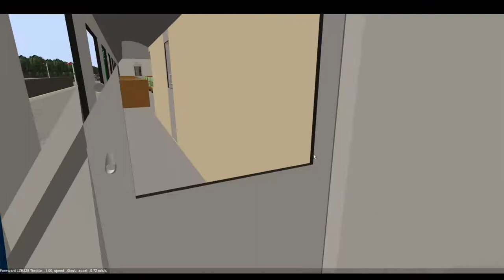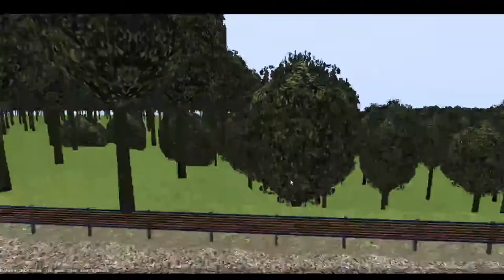A Ride On the Testing Class 230 'D-Train' On the Epping and Ongar Railway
This was made in metro simulator

Scroll down just a bit until you see the E&OR category

(Everything that you see featured in this video will be included with the E&OR download)